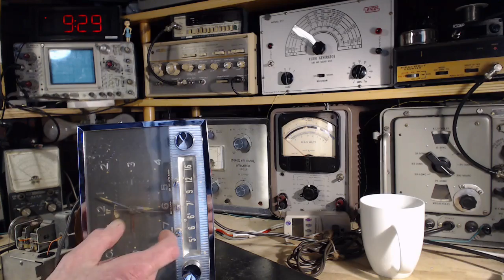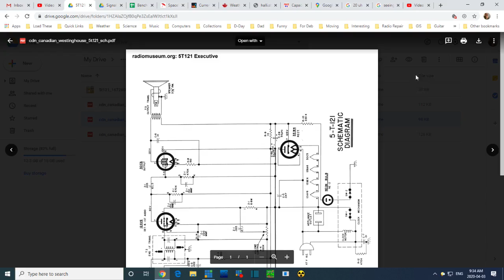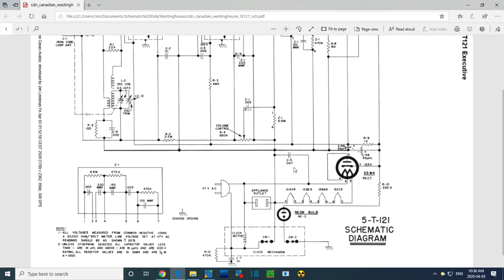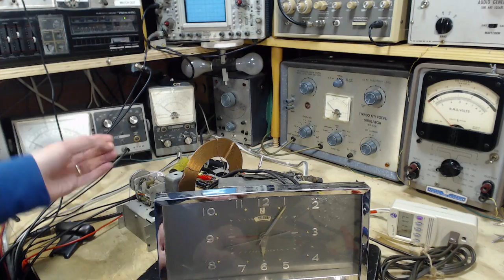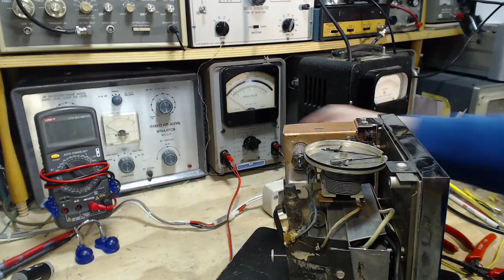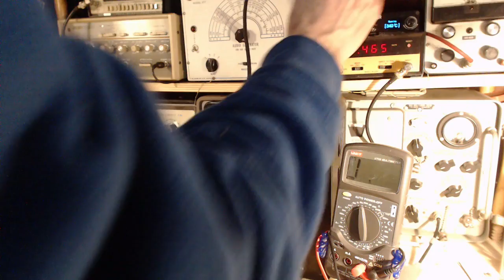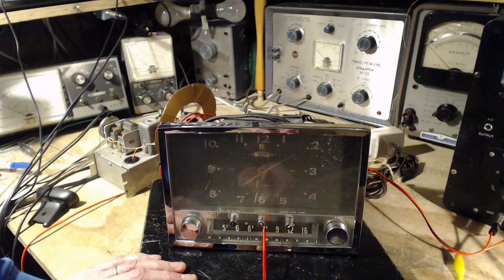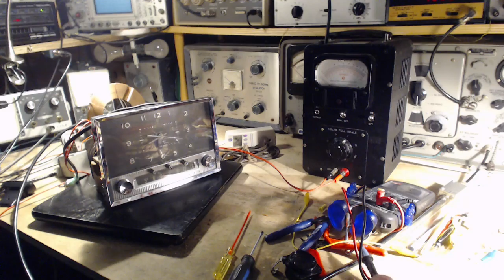Westinghouse 5T121R-2 Clock Radio Video #3 - Two Capacitors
I'm starting the repair process for this radio with replacement of two capacitors hoping that improve the radio's very poor operation.